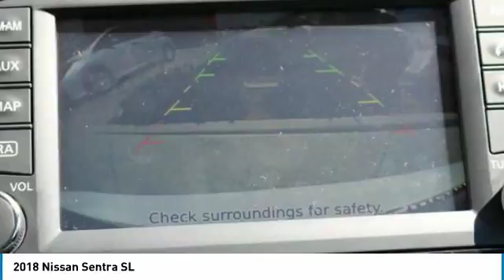2018 Nissan Sentra new, Altima, Maxima, Sentra, 370Z, Murano, Fontana, Rancho Cucamonga, Ontario, Sa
2018 Nissan Sentra SL

Fontana Nissan
16444 South Highland Avenue

Pick up this ASPEN WHITE 2018 Nissan Sentra, available today at Fontana Nissan. This could be the one you've been searching for.